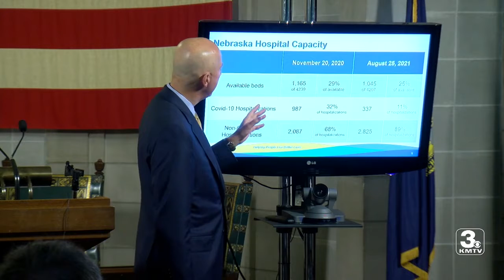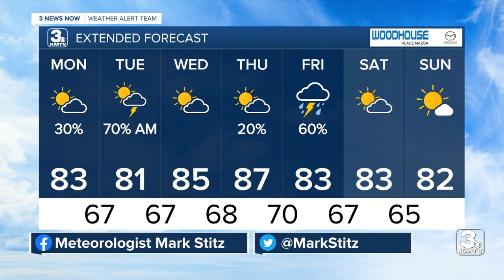3 News Now Latest Headlines | August 30, 7am